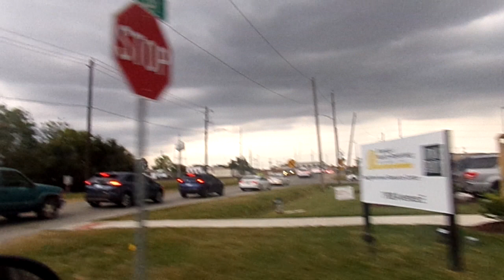Thursday night railfanning for union Pacific 10/13/22